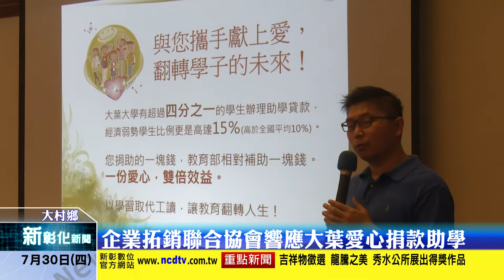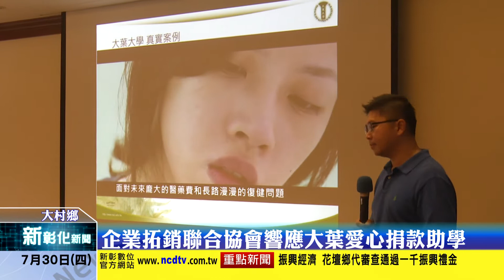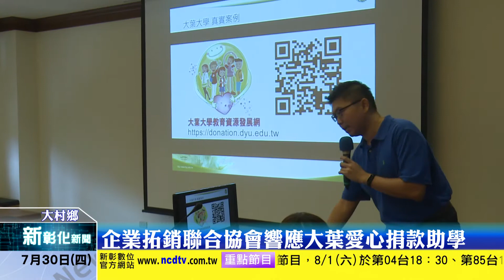新彰化新聞20200730 企業拓銷聯合協會響應大葉愛心捐款助學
大葉大學積極推動「完善弱勢助學計畫」，幫助弱勢學生安心就學，透過教育翻轉人生，繼15家校友企業成立校友企業優質商品推薦平台後，彰化縣企業拓銷聯合協會也加入大葉愛心助學行列，捐贈10萬元助學金給大葉大學，8家在地企業也承諾未來將捐贈商品部分銷售所得當弱勢助學基金。